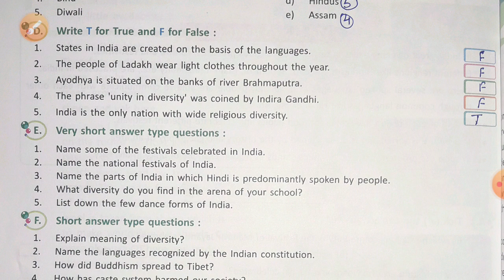6th-Civics-Ch-1-(Understanding Diversity) Part-4